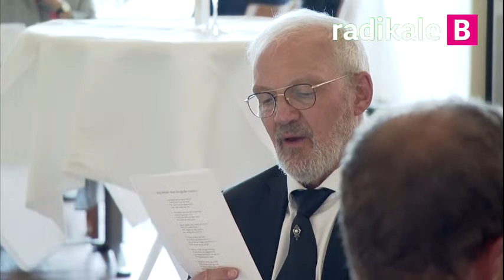Mindesammenkomst for Lone Dybkjær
Vi sendte live fra mindesammenkomsten for Lone Dybkjær på Christiansborg.

Du kan se taler fra Morten Østergaard, Statsminister Mette Frederiksen, Poul Nyrup Rasmussen, William Rentzman og Marianne Jelved.